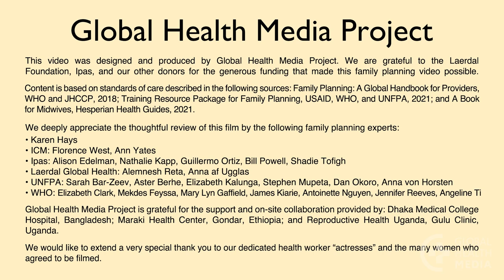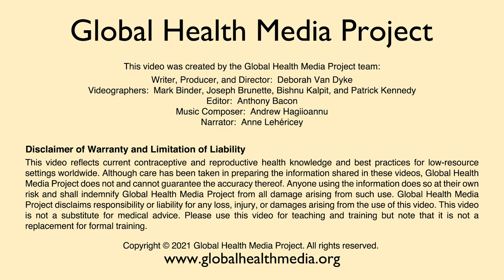Inserting a One Rod Implant (Health Workers), French - Family Planning Series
Installation d'un implant à 1 tige.  By Global Health Media Project

An implant is an easy to use and highly effective contraceptive method. This video shows how to insert a one rod implant.